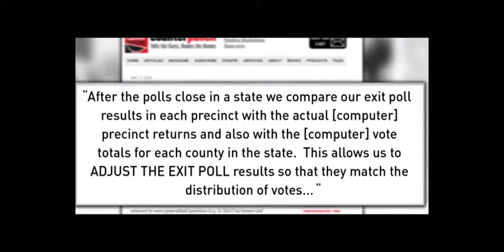Exit Polling - Lee Camp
Exit polling is supposed to detect discrepancies in our vote tally process.  The truth will surprise you.